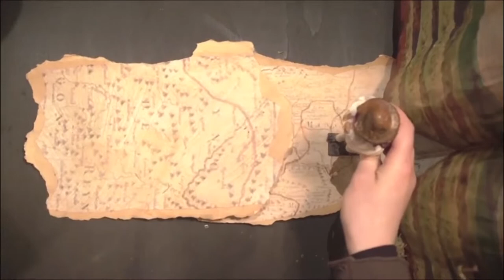"In Arte son Chisciottə": in diretta on line lo spettacolo delle Officine